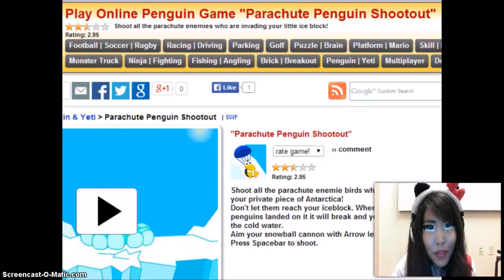Fun Shooting Games - Gibbets